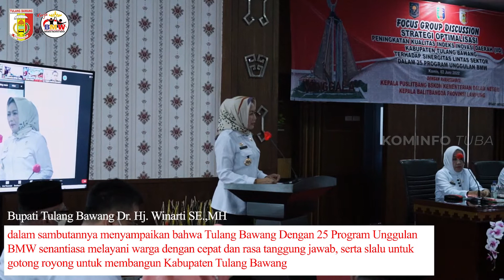FOCUS GROUP DISCUSSION | STRATEGI OPTIMALISASI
Tulang Bawang - Bertempat di Ruang Rapat Utama (RUU) Sekdakab Tulang Bawang, Balitbangda Kab. Tulang Bawang gelar acara Focus Group Discussion dengan tema "strategi optimalisasi peningkatan kualitas indeks inovasi daerah (IID) Kabupaten Tulang Bawang terhadap sinergitas lintas sektor dalam 25 program unggulan BMW", Kamis (2/6/22).

Bupati Tulangbawang Dr. Hj. Winarti S.E,. M.H hadir didampingi Forkopimda Kabupaten Tulang Bawang dan acara ini diikuti oleh para Kepala OPD, Camat , Sekretaris OPD, Kabag dan ASN seluruh Kabupaten Tulang Bawang secara Hybrid.

Bupati Tulang Bawang Dr. Hj. Winarti S.E., M.M dalam sambutannya menyampaikan bahwa Tulang Bawang dengan 25 Program Unggulan BMW senantiasa melayani warga dengan cepat dan rasa tanggung jawab, serta selalu untuk gotong royong untuk membangun Kabupaten Tulang Bawang.

"Miris saya mendengar dari berita nasional bahwa ratusan CPNS mengundurkan diri karena mengetahui bahwa gaji/ penghasilan PNS  rendah dibanding bekerja pada perusahaan atau menjadi pengusaha. Mereka salah mengartikan bahwa menjadi PNS adalah sebuah pengabdian, kita dituntut untuk terus mengabdi dan melakukan pelayanan terbaik terhadap masyarakat. Rezeki itu akan mengikuti dan itu sudah ketentuan Allah SWT. Jadi jangan berharap untuk menjadi kaya namun berusaha lah melakukan pelayanan" ujar Bupati Winarti.

"Saya juga mengucapkan terimakasih kepada kepala Balitbangda Provinsi Lampung yang di wakili oleh Kabid Balitbangda Provinsi lampung yang telah hadir dan berharap memberikan masukan dan hal yang luar biasa yang bisa bermanfaat untuk Kabupaten Tulang Bawang" lanjut beliau sebelum menutup sambutan nya.

Dalam hal ini membahas tentang inovasi-inovasi pengungkit kinerja daerah untuk peningkatan pelayanan publik, pemberdayaan dan peran masyarakat serta peningkatan daya saing daerah untuk membangun kabupaten Tulang Bawang dengan 25 program unggulan BMW. Acara dilaksanakan dengan mematuhi Prokes covid 19 demi keamanan bersama.